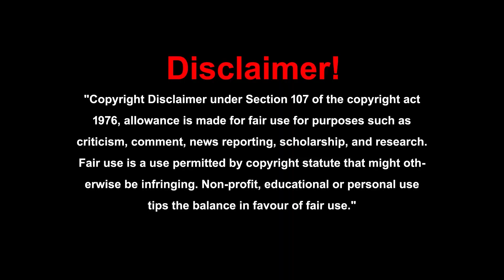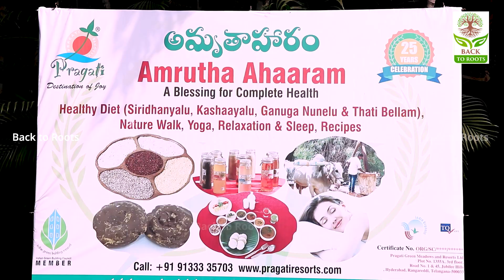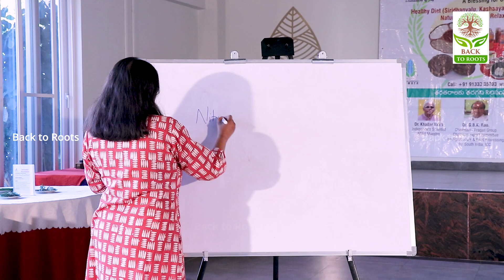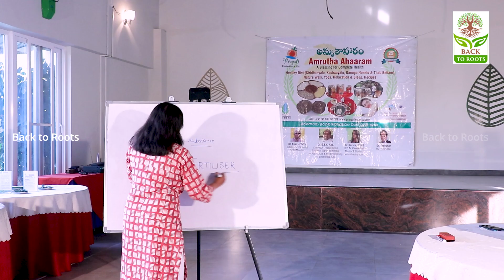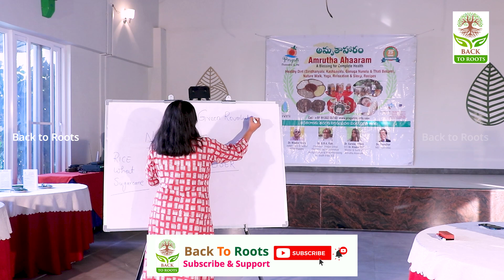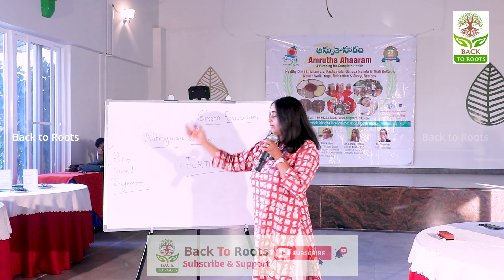"ఎరువులు" ఎలా మొదలు అయ్యాయో తెలుసా?||How are fertilizers manufactured?